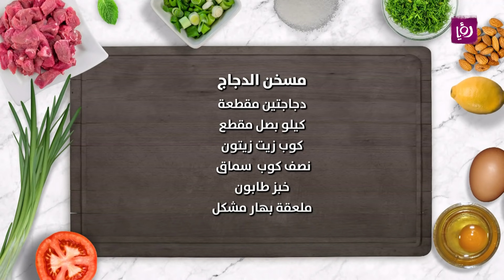المسخن على أصوله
المقادير:

دجاجتين مقطعة

كيلو بصل مقطع

كوب زيت زيتون

نصف كوب  سماق

خبز طابون

ملعقة بهار مشكل

ملعقة هال

لوز للتقديم

ملح وفلفل

مطبخ رؤيا